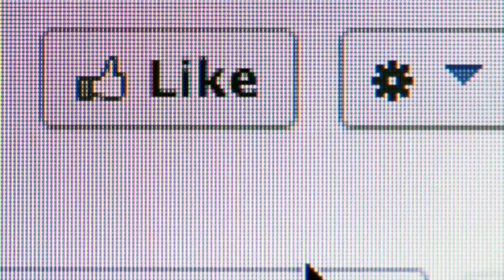KEBAKARAN JL MANGKUNEGARA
Kejadian Kebakaran
Lokasi Jl Mangkunegara
Objek Rumah
Korban nihil